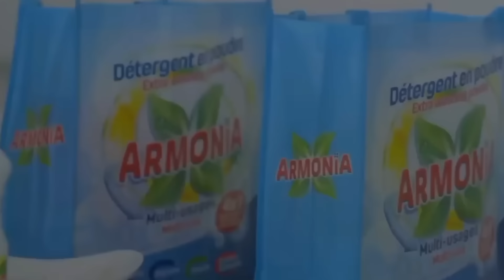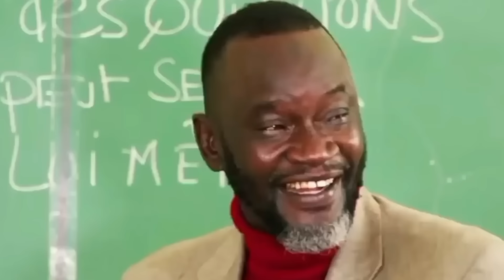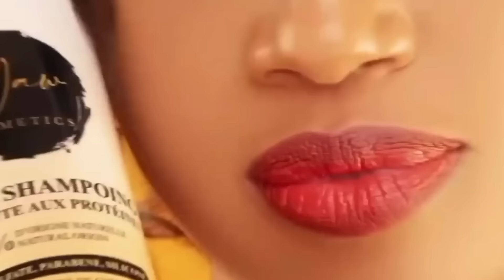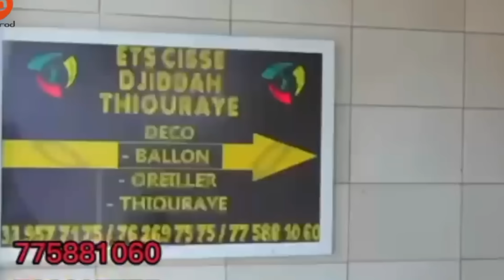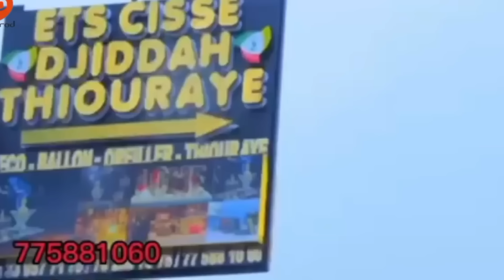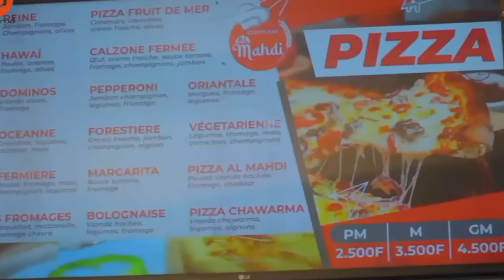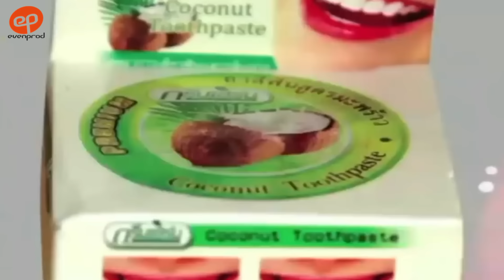INFIDELES - Saison 3 - Episode 47 ** VOSTFR **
Craquer & croquer,
Votre série Infidèles revient avec toujours plus de suspense et d'action pour pimenter vos soirées.

Diffusion d'un épisode tous les mercredis et dimanches soirs à 20h30 UTC.
Série réalisée par Ibou Gueye (Dakar, Senegal, Septembre 2022)